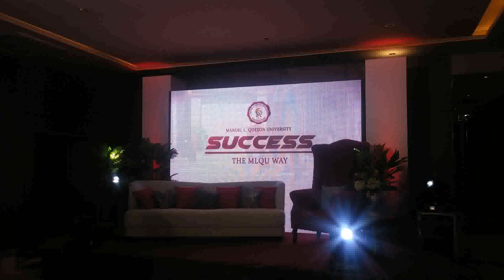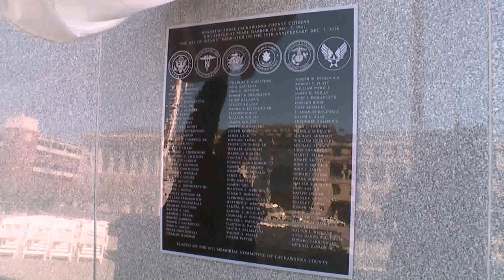House Design Worth 1 Million Philippines 2017 (see description) (see description)